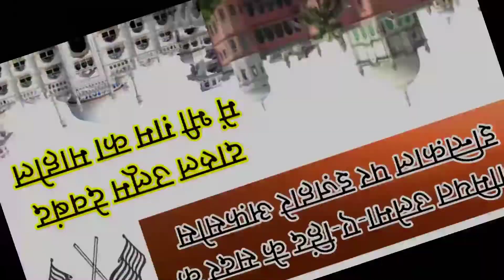Jamiyat Ulema-Hind Ke Sadar Ka Intiqaal || जमियत उलेमा-ए-हिंद के सदर का इन्तिक़ाल || Darul Uloom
Jamiyat Ulema-Hind Ke Sadar Ka Intiqaal ||

जमियत उलेमा-ए-हिंद के सदर का इन्तिक़ाल।|

Darul Uloom Ke Rabta Madaris e Islamiya Ke Sadar The Molana Marhoon।।

दारुल उलूम देवबंद के राबता मदारिस ए इस्लामिया के सदर थे मौलाना मरहूम।।

دارالعلوم دیوبند میں کل 19 نومبر صبح 10 بجے کیا ہوگا ؟
दारुल उलूम देवबंद में कल 19 नवंबर सुबह 10 बजे क्या होगा?।।
ऊपर दिए गए लिंक में जानिए।। ☝️☝️☝️